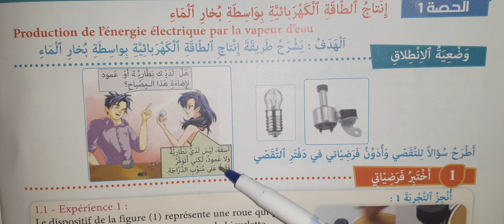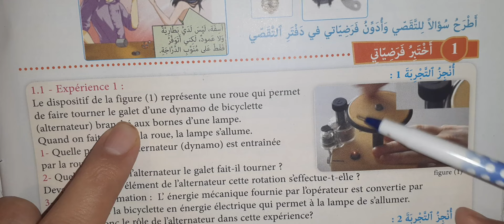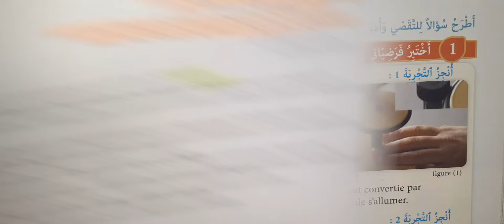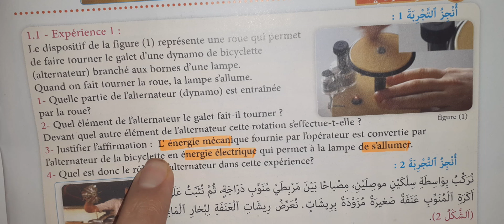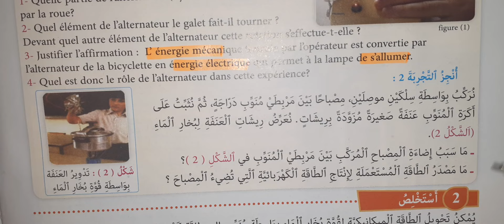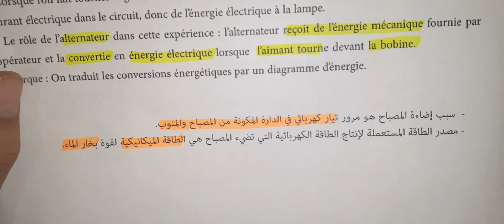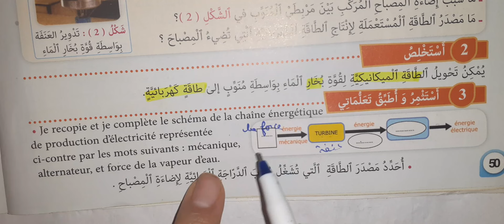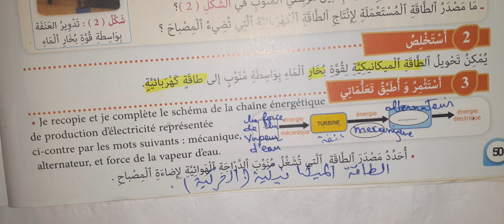الصفحة 50 المفيد في النشاط العلمي المستوى السادس ابتدائي الطاقة الكهربائية